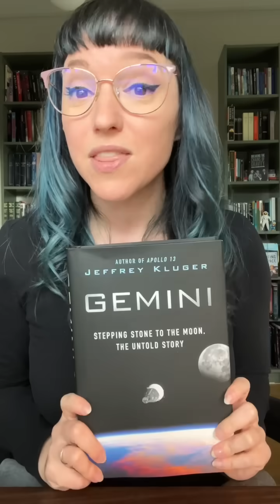The first time astronauts worked in space